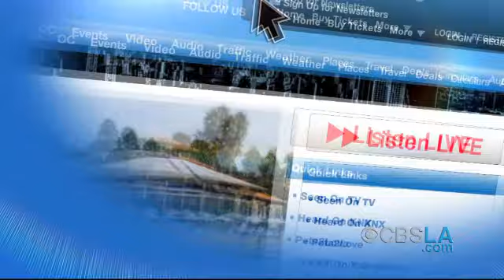CBSLA.com Morning Newsbrief (July 29)